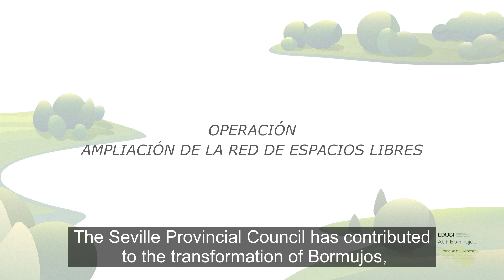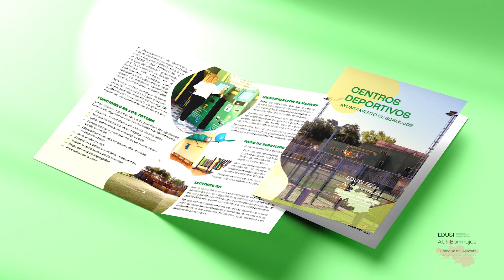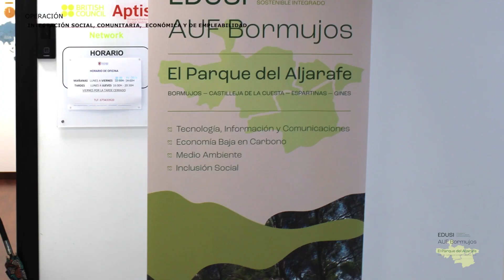Resumen AUF Bormujos